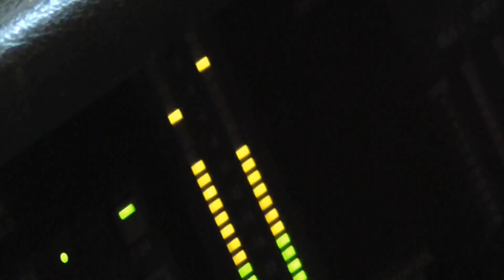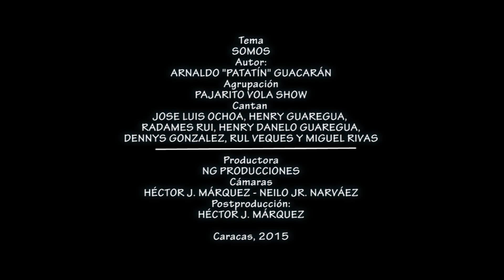Somos - Pajarito Vola Show 2015